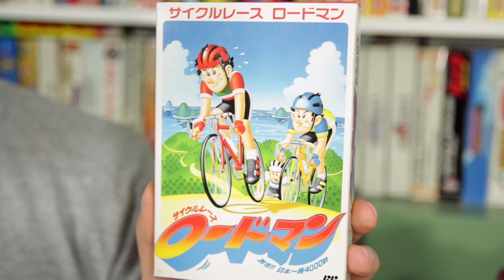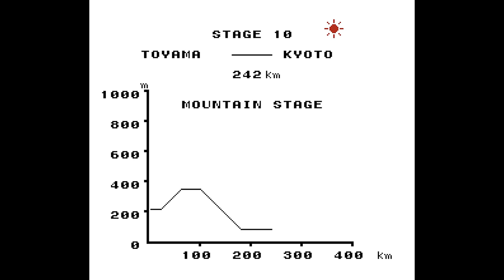Cycle Race: Road Man : Bicycle Action on Famicom - FamiCorner Ep 11 | Game Dave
Intense Bicycle Racing on the Famicom? Yes!!! Cycle Race: Road Man is a fun Japanese exclusive for the Family Computer.